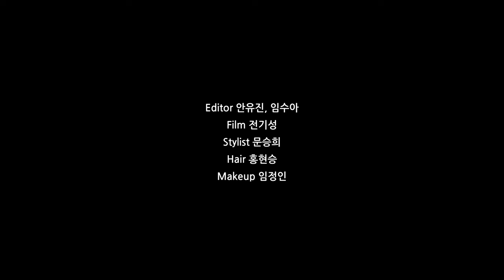깊은 위로를 전하는 노은실 'Water' | Marie Claire Korea Gugak Performance Film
전통과 현대의 이분법을 넘어, 기대와 예상을 넘어선 소리를 들려주는 국악 아티스트 세 팀 상자루, 노은실, 매간당의 퍼포먼스 영상을 공개합니다.

인도의 명상 악기 스루티박스의 깊은 배음과 조화를 이루며 울려 퍼지는 구음으로 깊은 울림과 위로를 전하는 보이스 퍼포머 노은실의 퍼포먼스 영상 하이라이트를 공개합니다.
'Water'는 자연 속에서 흐르는 강물을 바라보며 아티스트가 느낀 복합적인 감정과, 물이라는 소재가 지닌 정화와 원천, 회복의 이미지를 표현한 곡인데요. 그는 이 곡이 물처럼 흘러 듣는 이들에게 위로가 되었으면 한다는 이야기를 전했습니다.
노은실의 퍼포먼스 영상과 인터뷰 전체를 지금 바로 만나보세요.🤍